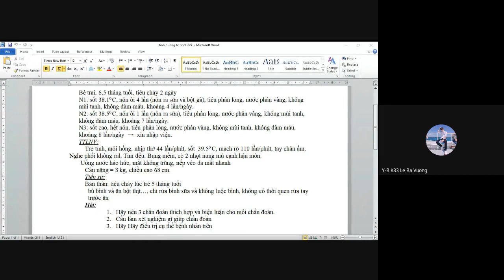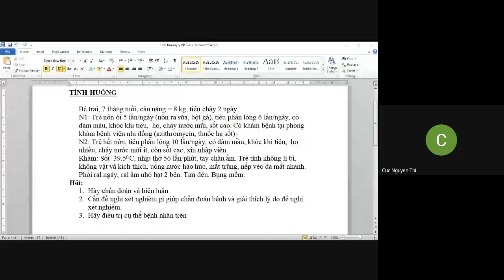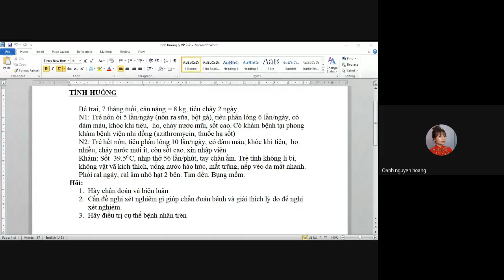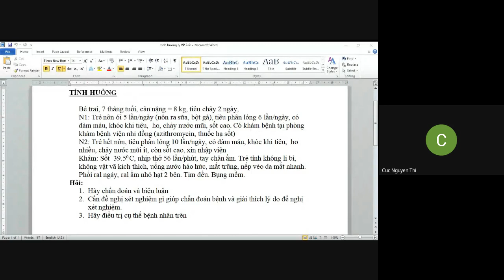CASE LÂM SÀNG NHI KHOA TIÊU HÓA CTUMP